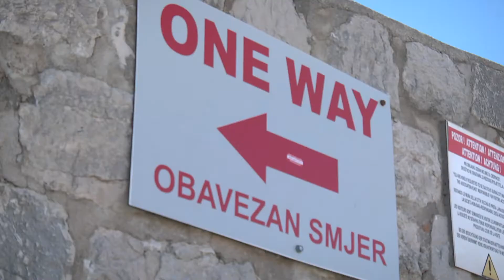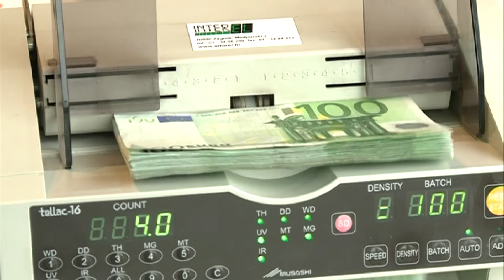OTVARANJE DUBROVAČKIH ZIDINA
Dubrovačke zidine u ponedjeljak ponovno otvaraju svoja vrata za posjetitelje. Zanimalo nas je i kako je moguće da dubrovačke zidine koje zarađuju milijune kuna godišnje ipak nemaju dovoljno novca kako bi isplatili plaće radnicima te se moraju obratiti državi